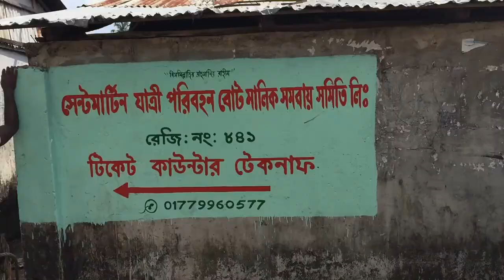Saint Martin's Island Tour, সেন্টমার্টিন দ্বীপ ভ্রমণ (The Coral Paradise) Bangladesh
Beautiful Places To See- Cox Bazar to Saint Martin's Island, Bangladesh (The Coral Paradise). সেন্টমার্টিন দ্বীপ। saint martin island tour
This is my travel memory, October 22, 2018.
Vlog 57, Episode 1 by Jahid Sumon

Drone: dji Mavic 2 Pro

Edited by: Jahid Sumon and Jubaer Khandaker.
Directed by: Jahidul Islam Khandaker (Jahid Sumon)